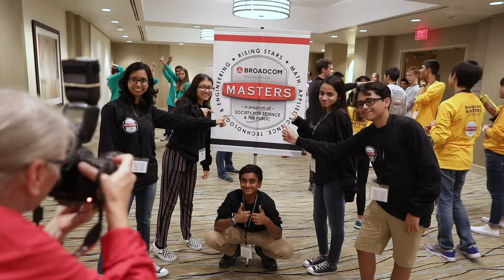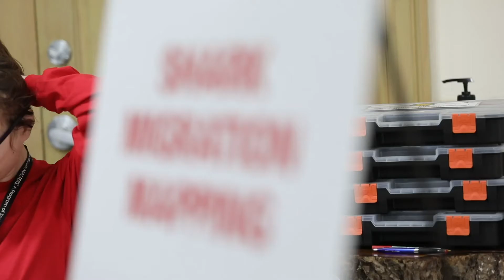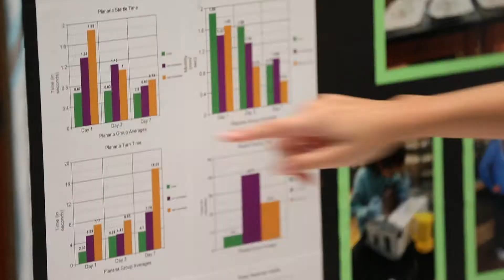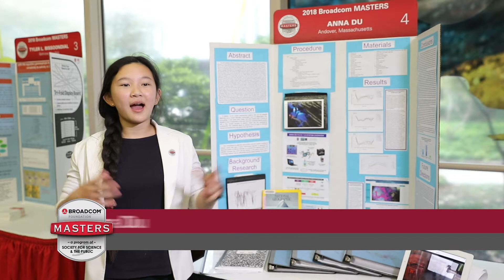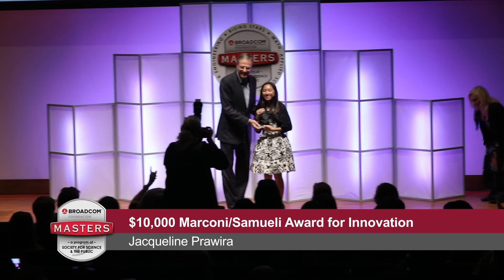Broadcom MASTERS 2018 Highlights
Broadcom MASTERS (Math, Applied Science, Technology, and Engineering for Rising Stars) is a national competition for 6th- 8th grade students designed to inspire and encourage the nation's young scientists, engineers and innovators.